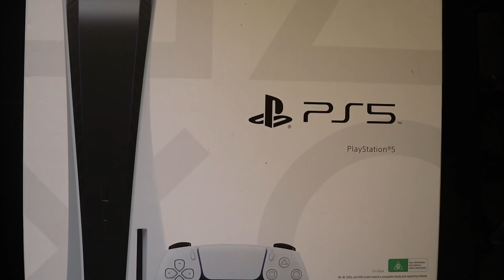We Hit 1k Subcribers PS5 GIVEAWAY ps5 vs xbox series x ps5 giveaway 2020 playstation 5 giveaway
Thank you to All we hit 1k Subs there is going to be a PS5 Giveaway please comment below in order to have the chance to win this great console now lets hit 10k subs (: ps5 giveaway 2020 ps5 vs xbox series x playstation 5 giveaway

CallOfDuty Gameplay Walkthrough call of duty cold war open beta